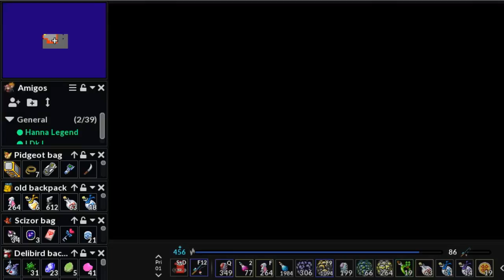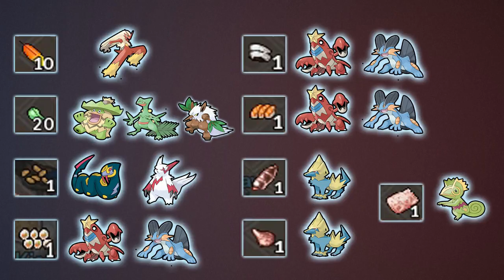[PokexGames] Krabby Club Quest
Muy buenas gente como estan en esta ocasion les traigo una mision nueva de Orre llamada Krabby club Quest, la cual nos pondra a prueba como
jugadores, espero sea de su agrado :D

Mision Requerida:
Bikers de ORRe

Servidor: Purple